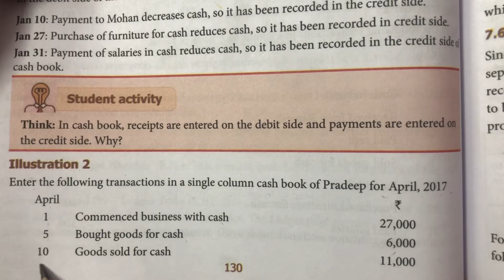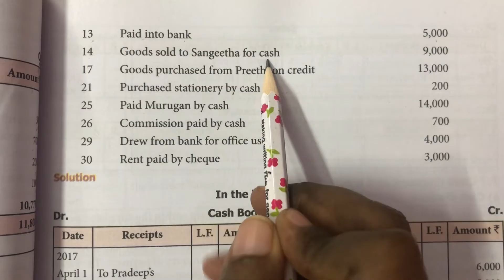11 th std Accountancy / Cash Book / Illustration 2 / subsidiary books 2 / chapter 7 / in tamil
11 th std Accountancy
Chapter 7
Subsidiary books 2
Illustration 2
Cash book sum
In tamil